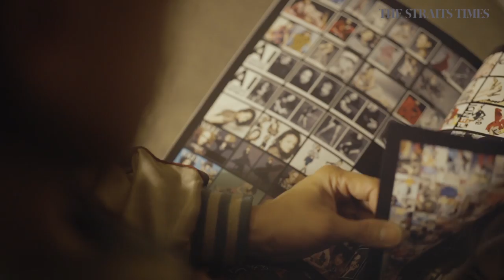Turning Point: A career in photography, thanks to mum's last gift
Leslie Kee asked his mother for a camera for his 13th birthday. This was her last gift to him as she died just months later. Today, the 46-year-old is one of Japan's top photographers.